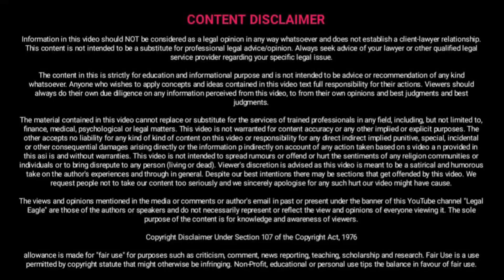केस क्यों लड़ना जब झूठा है तो ? F I R खारिज से ही सॉल्यूशन ! QUASHING की जरूरत ही नहीं !